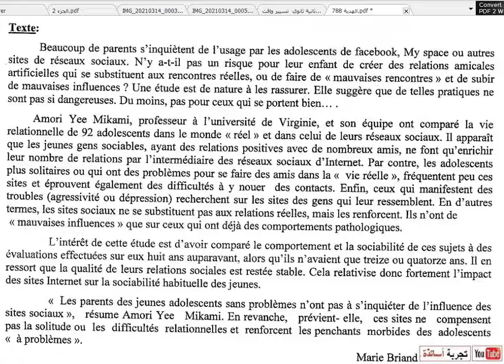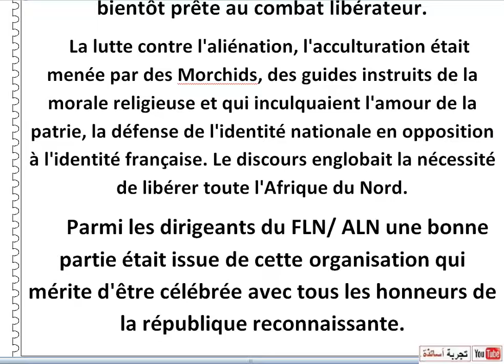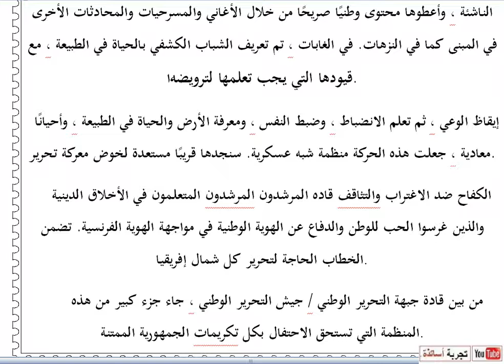ترجمت نص الفرنسية شعبة آداب و فلسفة بكالوريا 2012 الموضوع الأول